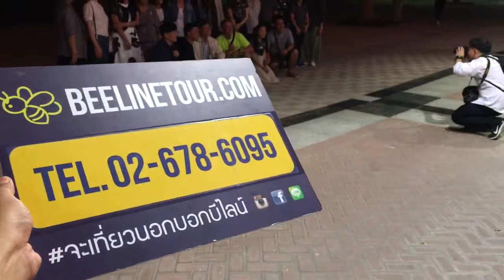Dubaiเที่ยวดูใบ โทร 085 4495424#เที่ยวนอกโทรเลย